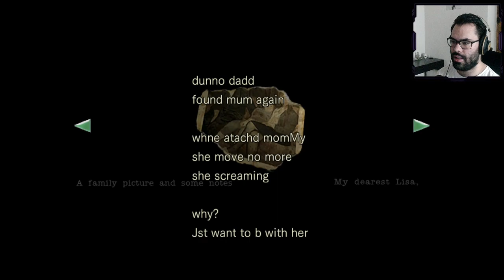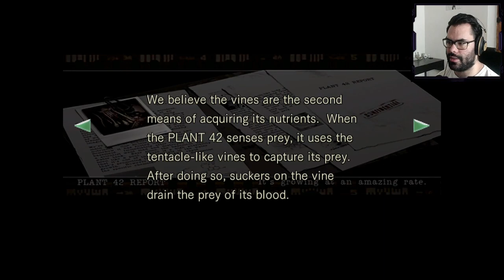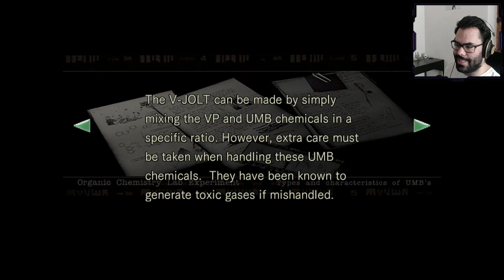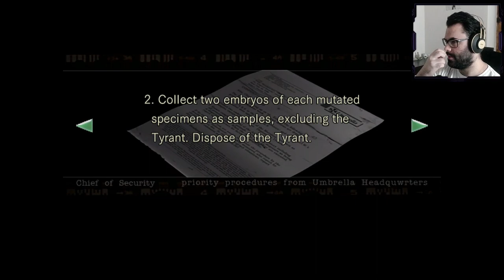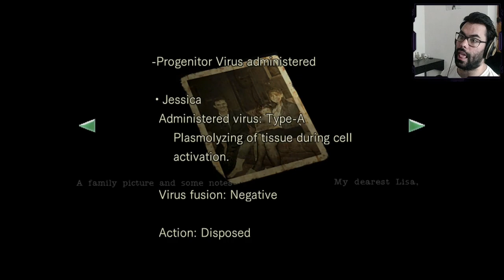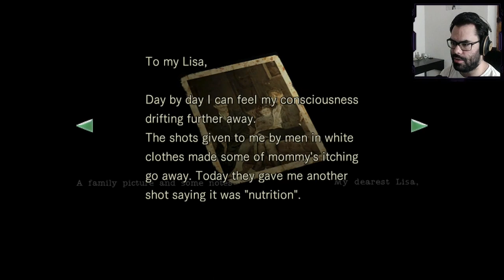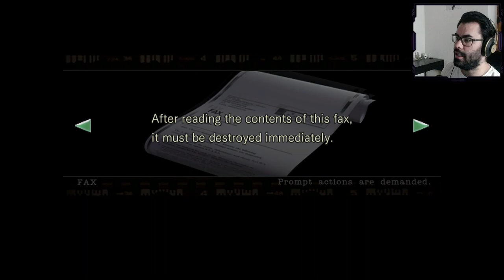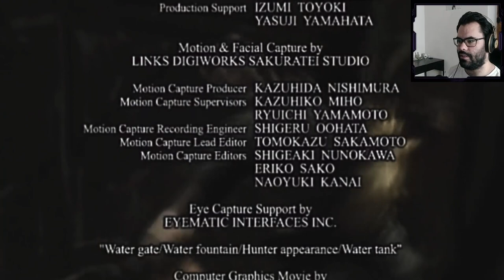Resident Evil 1 | Part 2 END | Jill Valentine